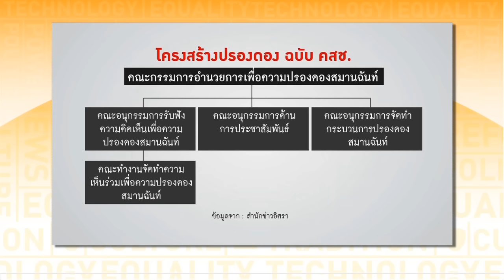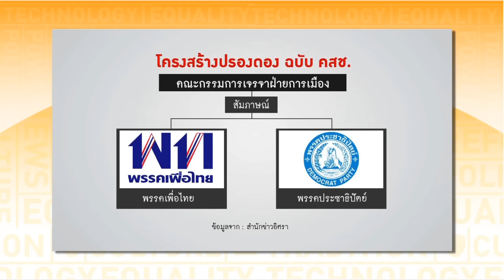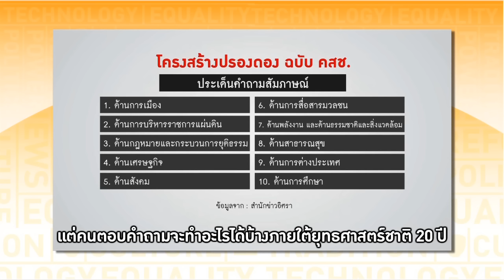ปรองดองแบบไหน? ตัวเองถูกอยู่ฝ่ายเดียว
ทำไมตั้งโจทย์ทางการเมืองด้วยการระบุว่านักการเมืองผิด ไม่มีปัจจัยอื่นใดเกี่ยวข้องเลย อย่างนี้จะเรียกปรองดองได้อย่างไร